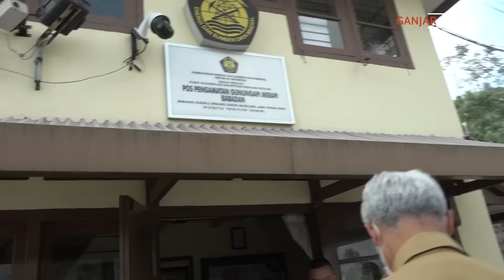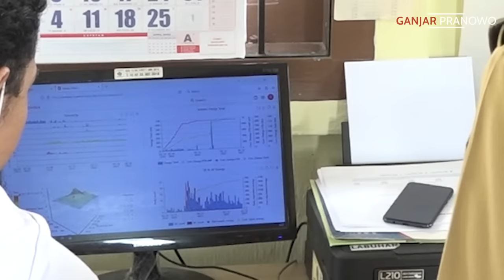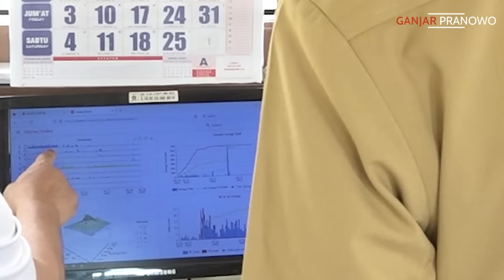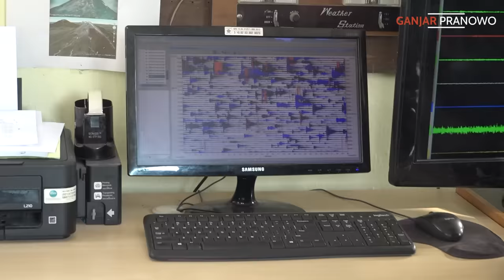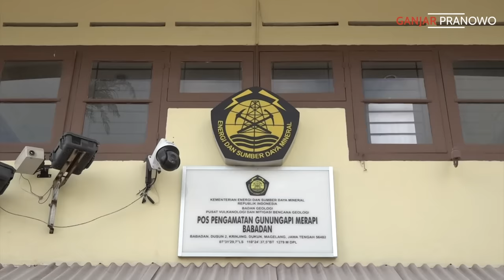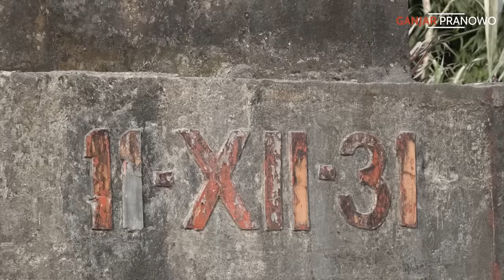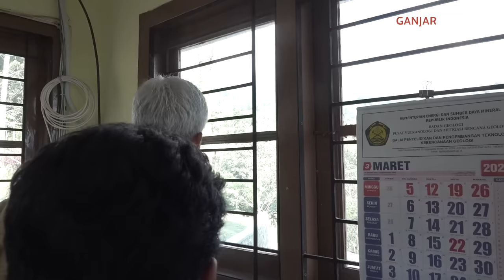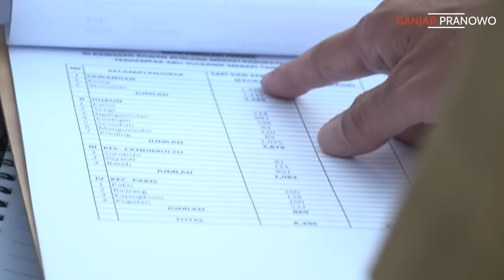ERUPSI MERAPI MEMPERTEMUKAN KAKEK DAN CUCUNYA 🥹